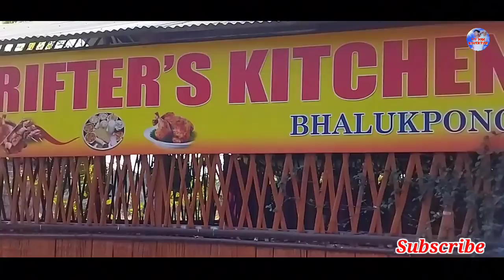//At Balukpong Drifters ketchen//❤Saha lwngnaimwn//